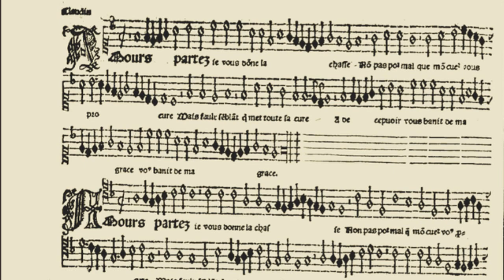[New Rendition] Claudin de Sermisy & Thomas Crecquillon: Amours partez (c.1525-1540)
Amour partez

  0:00  Original chanson (ATTB) (publ.1529) by Claudin de Sermisy
  1:08  Parody chanson (SATB) (publ.1545) by Thomas Crecquillon
  2:37  Pavane based on "Amours partez" (cornetto, 3 sackbuts, kettle drum)

These two very different versions of the chanson "Amours partez" come from two of the most prominent composers of the Franco-Flemish High Renaissance. De Sermisy had acquired his homophonic style from the frottole and villancicos of the Spanish-Italian schools while Crecquillon used the somewhat more complex polyphonic textures of the Netherlander school connected to Josquin, Arcadelt and Willaert. I created both a purely vocal and an instrumental "performance" of Sermisy's setting.

The MIDI files were created and uploaded by André Vierendeels to CPDL.org.  I added text using the Yamaha Vocaloid encoder with only the MAIKA (Spanish language) Vocaloid. In this latest rendition, I created a more legato effect, adjusted the balance between the 4 vocal parts, added natural dynamics, corrected a few vowel sounds and slowed the tempo. I also doubled the voices in original chanson with lute. The instrumental parts were added using my iPhone app Music Studio 2.

Text:
Amour(s) partez, ie vous donne la chasse,
non pas pour mal que mon cuer vous procure,
mais faulx semblant qui met toute sa cure
à decepvoir banit de ma grace.

Translation:
Love(s), go away, I give you chase,
not for any bad that my heart grants you,
but a false pretense which puts all its care
to deceptively banish from my grace.

Description of photos:

1. "Amours partez," Claudin de Sermisy, Trente et une chansons musicales a quatre parties, 1529
2. Four musicians singing, detail from Garden of Pleasure from British Library, Harley MS 4425, Roman de la Rose, Guillaume de Lorris and Jean de Meun, c1500
3. Four singers in a garden, detail from an illuminated score of a Kyrie in the Chigi MS VIII.234, Vatican Collection, Anon. Franco-Flemish, c1500
4. A young man kneeling before the goddess Venus, from British Lib, Harley MS 4425, Roman de la Rose, Guillaume de Lorris and Jean de Meun, c1500
5. Four instrumentalists in a garden, detail from an illuminated score of a Kyrie in the Chigi MS VIII.234, Vatican Collection, Anon. Franco-Flemish, c1500
6. Gallery musicians with brass instruments, Giorgio Vasari, 1545
7. Wild flowers in the garden of Château de Fontainebleau, by Orelian, on Pixabay.